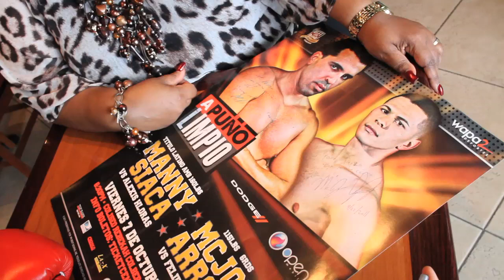ROUND TABLE MC JOE ARROYO & MANNY SIACA.mov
Boxing News!!!